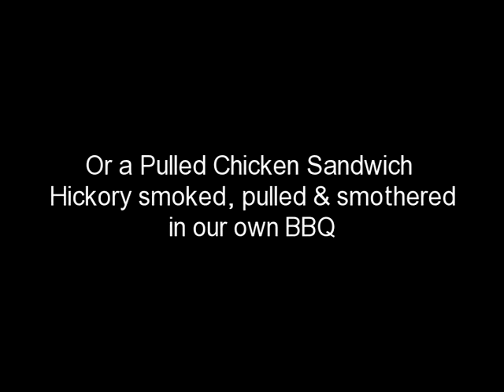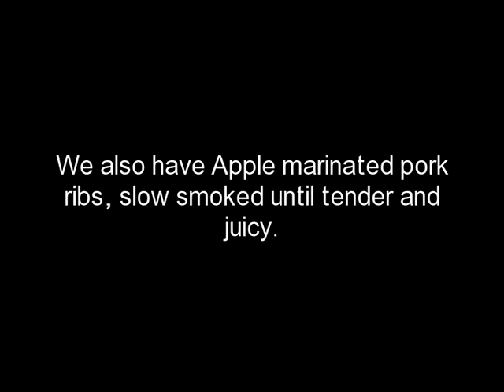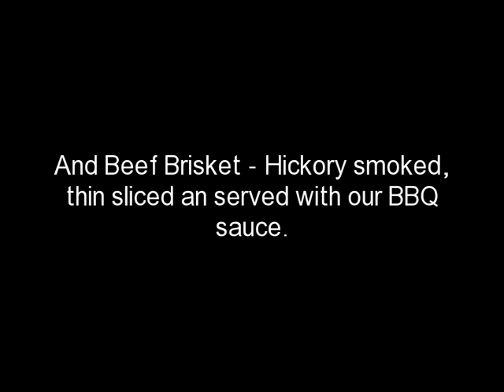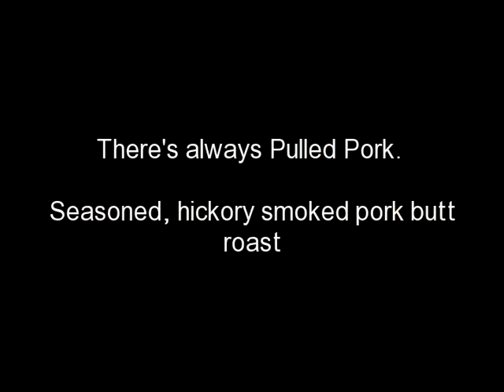Hog Wild BBQ Menu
Hog Wild BBQ, Fort Collins, Colorado